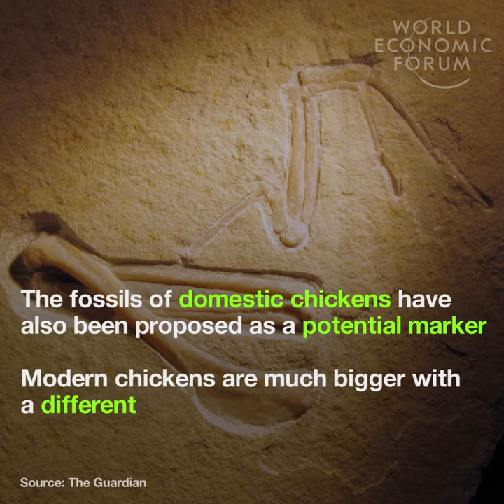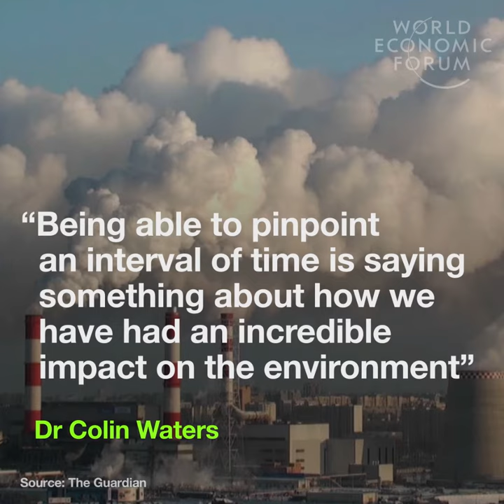Welcome to the Anthropocene - A geological age created by human activity